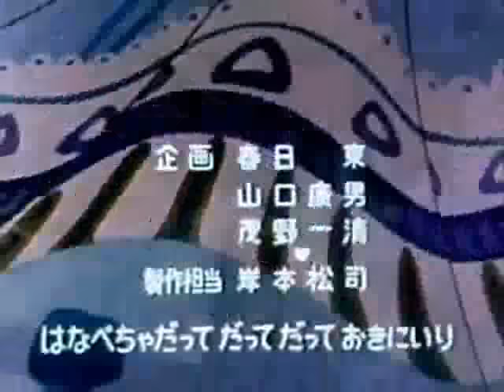Candy Candy Opening Spanish/Español